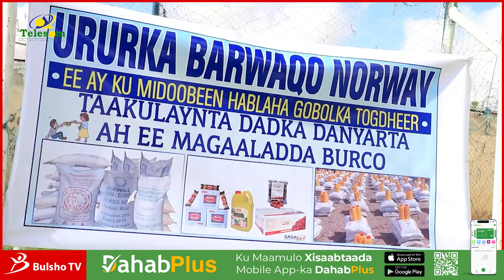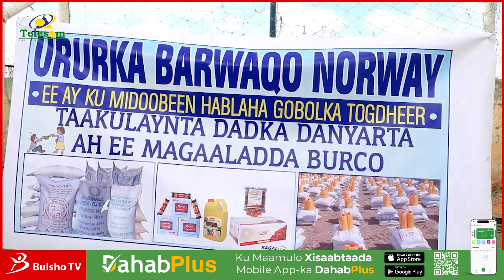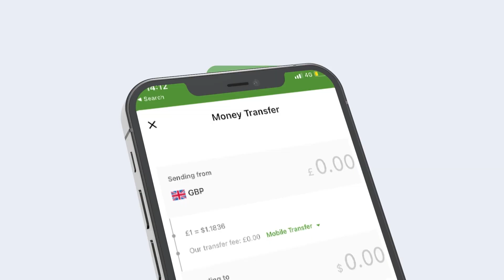Ururka Barwaaqo Oo Deeq Raashina U Qaybiyey Danyarta Magaalada Burco